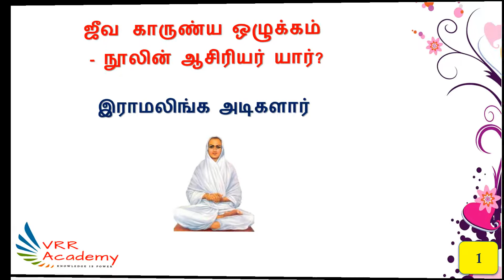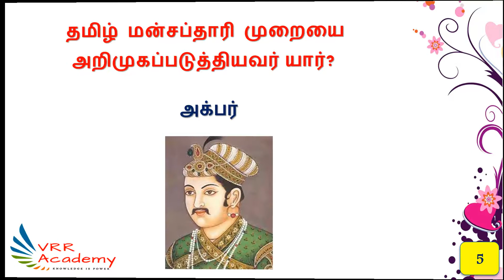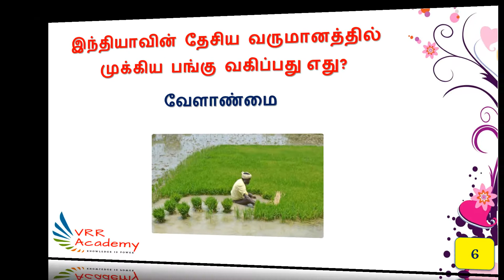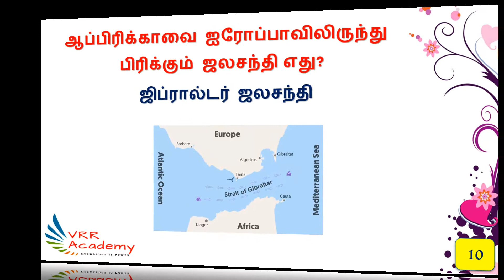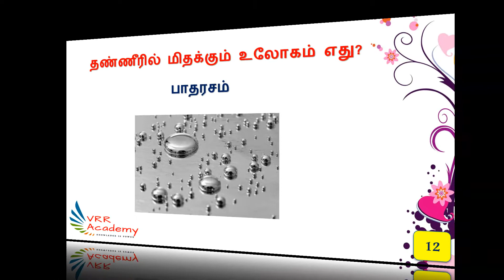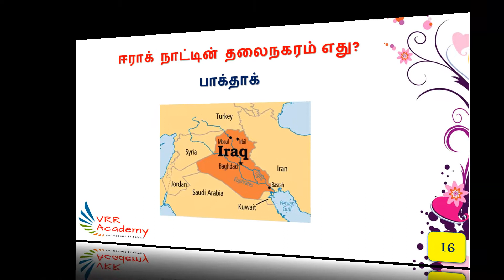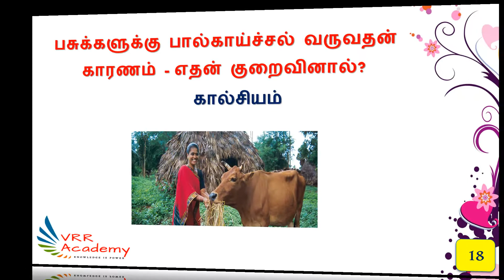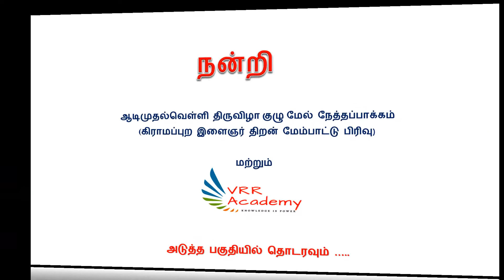TNPSC General Knowledge Questions Tamil Part 1